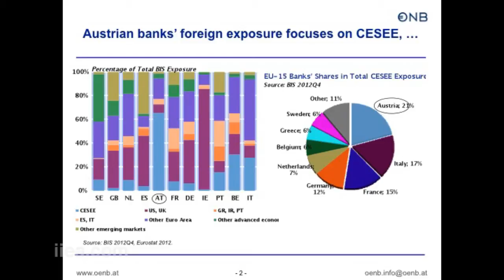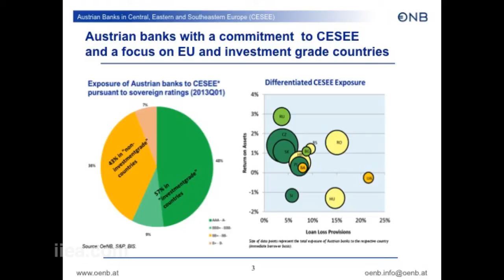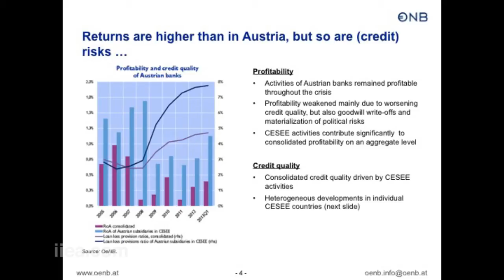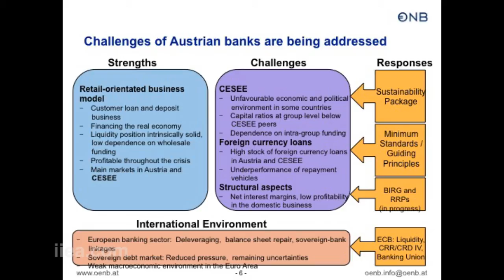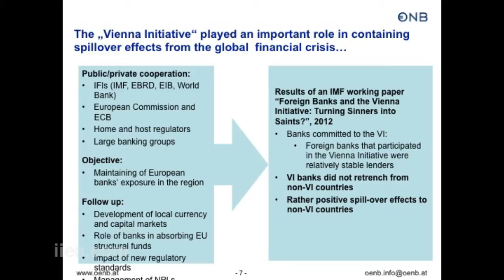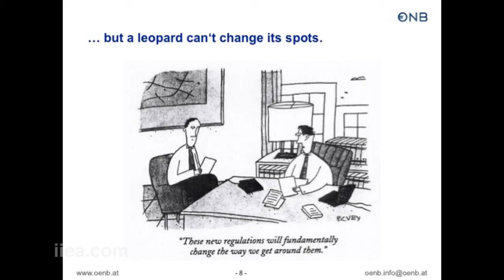The Future of European Banking - A Central Bank Perspective - Philip Reading - Dec 2013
The European Commission's proposal for a Banking Union, originally presented on 6 June 2012 and 12 September 2012, represents a profound structural and regulatory change to the European banking sector, and is one of the most widely debated solutions to the current financial crisis.

Over the past year, the EU has acted decisively to address the systemic issues in European banking, but more remains to be done. The recent introduction of the Single Supervisory Mechanism (SSM) and the allocation of new powers to the European Central Bank (ECB) will radically change the pre-existing pan-European supervisory regime, and the adoption of the Capital Requirements Directive will usher in a new era of regulation for European banks. However, the question of bank recovery and resolution, as well as the proposed Single Resolution Mechanism, remains the subject of intense debate.

Key topics at this conference, which was held in association with McCann FitzGerald and supported by KMPG included:

• The main pillars of the Banking Union
• Crisis management in the EU
• The future shape of banking in Europe
• The future role of central banks
• Corporate governance
• Bank recovery and resolution
• Relevant legislation and proposals, including the Bank Recovery and Resolution Directive, the Single Resolution Mechanism and Deposit Guarantee Schemes

For the financial services industry, the policy-community and taxpayers, the stakes at play in completing the Banking Union could not be higher. The Banking Union will not only determine the future shape of the European banking sector, but the future stability of the Eurozone as a whole.

The IIEA is grateful for the support of McCann FitzGerald and KPMG for this conference.

Philip Reading, Head of Financial Markets at Oesterreichische Nationalbank